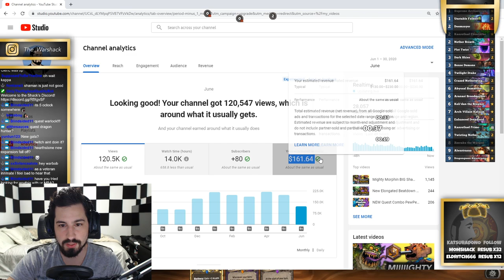Double Nozari & Triple Rafaam?! | 100% Cheating Wins | Ashes Of Outlands | Hearthstone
Quest Rafaam Warlock is definitely not a competitive build, but if you enjoy drawing into 0 mana legendaries every turn then...well this is a banger for you.

ashes of outlands

Deck Code ►
AAECAf0GCMUE3AaXlwOJnQProwORsQPWuQPuvwMLigHbBo0I2pYD2psD5awD66wD7KwD7qwDxLkDvb4DAA==